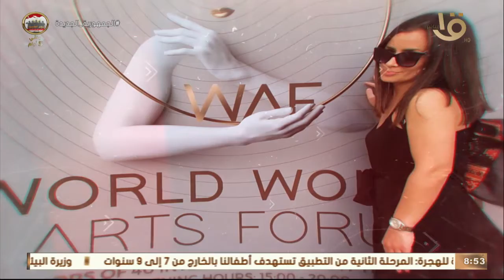صباح الخير يا مصر | بمشاركة 40 فنانة أجنبية.. الغردقة تستضيف منتدى المرأة العالمي للفنون